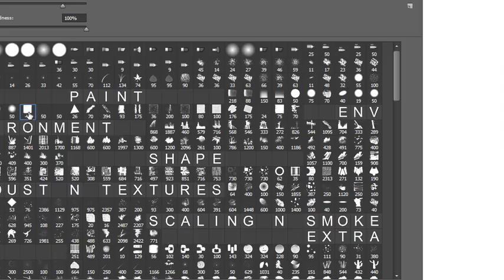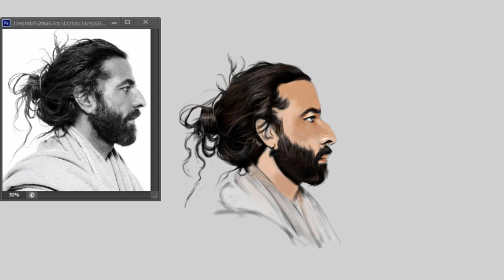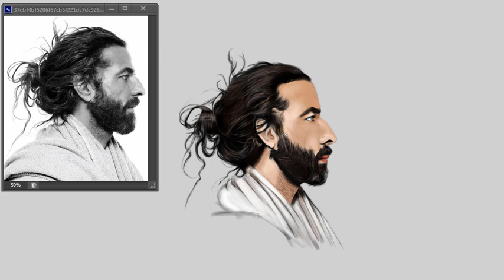SUFI SPEEDPAINT| Photoshop